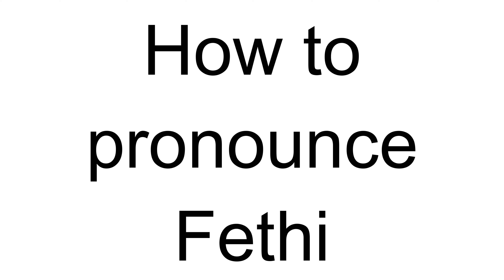How to Pronounce Fethi (Turkish)